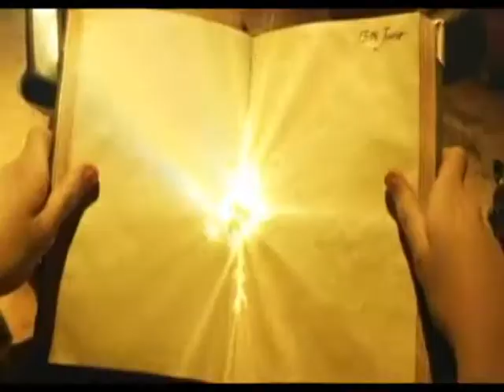Harry Potter The Definitive Collection: Years 1-3 Trailer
Here's a trailer for the first three HP movies. Can't wait for the Definitive Collection to come out.